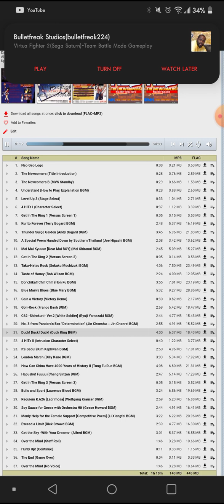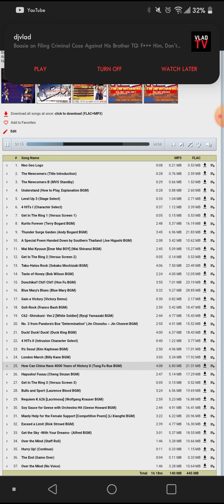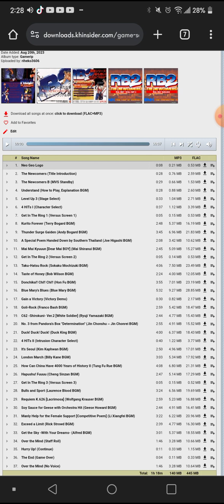Real Bout Fatal Fury 2: The Newcomers Full Soundtrack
Real Bout Fatal Fury 2: The Newcomers was released in March 20th, 1998.